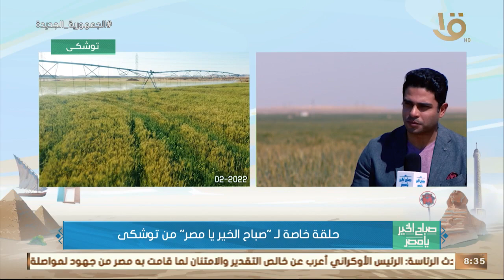توشكى أرض الخير والنماء..الدراسات تؤكد ملائمة التربة والزراعة..مع د.رأفت كمال و د. مصطفى عبد العدل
صباح الخير يا مصر | توشكى أرض الخير والنماء.. الدراسات تؤكد ملائمة التربة والزراعة.. د. رأفت كمال و د. مصطفى عبد العدل يوضحان التفاصيل